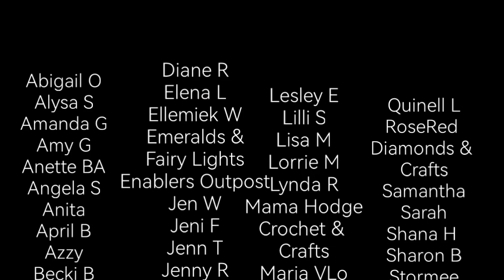Briar Rose - Diamond Painting with Grimm's Fairy Tales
vvvv Open Me! vvvv

I hope you enjoy the reading of these classic fairy tales. Thank you to the subscriber who sent me the book to read from. Please let me know in a comment if there's another series you'd like to hear me read! :)

Wax & Tin
Comparable Diamond Organizer (UK)
Lightpad (A3)